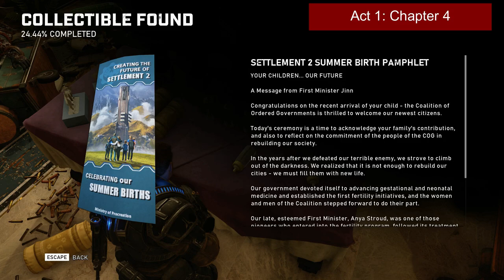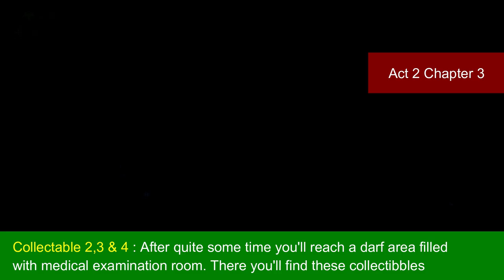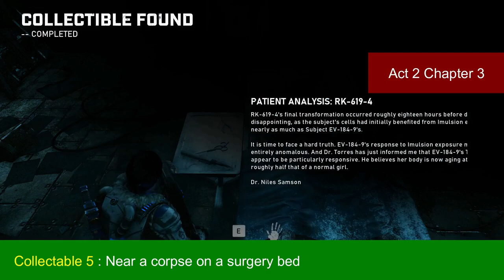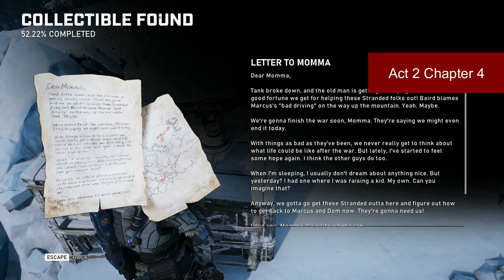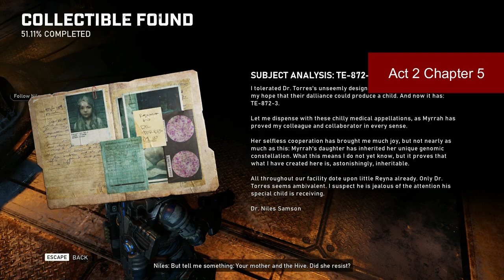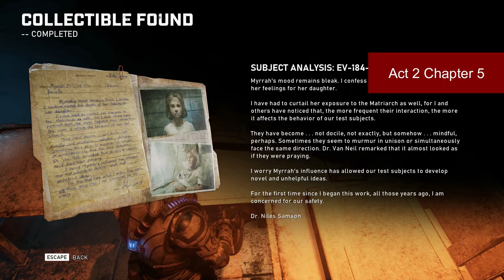Gears 5 Collectibles guide | All 90 Collectible Location (Timestamps in Description)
Act 1 Chapter 1: 00:05
Act 1 Chapter 2: 04:26
Act 1 Chapter 3: 06:32
Act 1 Chapter 4: 10:48

Act 2 Chapter 1: 16:27
Act 2 Chapter 2: 22:09
Act 2 Chapter 3: 26:48
Act 2 Chapter 4: 29:54
Act 2 Chapter 5: 36:35

Act 3 Chapter 1: 39:29
Act 3 Chapter 2: 42:00
Act 3 Chapter 3: 45:31

Act 4 Chapter 1: 53:02

Gears of war 5 walkthrough,
Gears 5 walkthrough,
Gears 5 gameplay,
Gears 5 guide,
Gears 5 wiki,

Gears 5 collectibles guide,
Gears 5 collectables guide,
Gears 5 all collectible locations,
Gears 5 all collectable locations,
Gears 5 collectible locations,
Gears 5 collectable locations,
Gears 5 location of all collectibles,

Gears 5 act 1 collectibles guide,
Gears 5 act 1 collectible locations,

Gears 5 act 2 collectibles guide,
Gears 5 act 2 collectible locations,

Gears 5 act 3 collectibles guide,
Gears 5 act 3 collectible locations,

Gears 5 act 4 collectibles guide,
Gears 5 act 4 collectible locations,